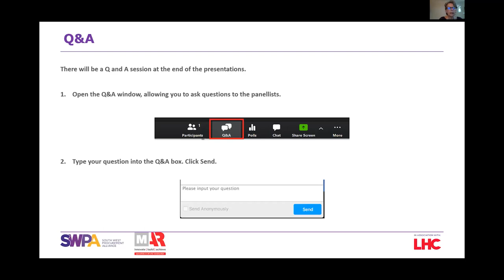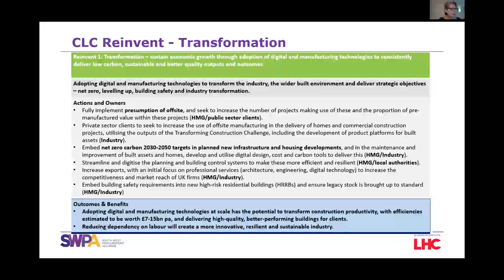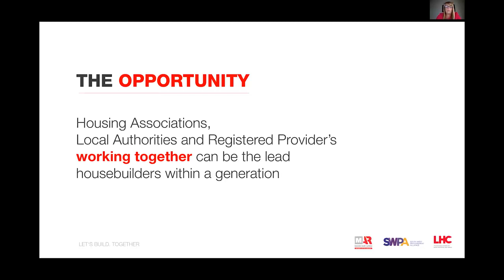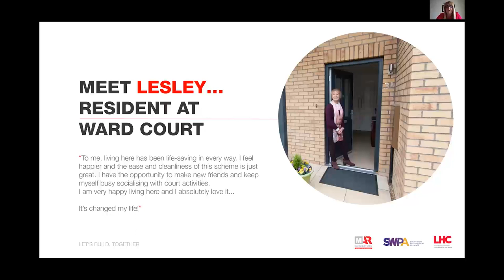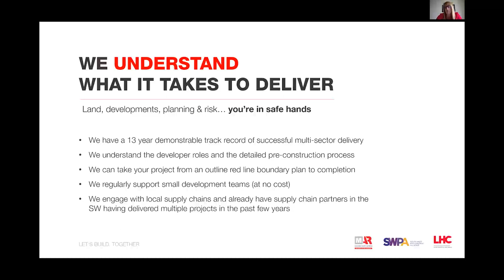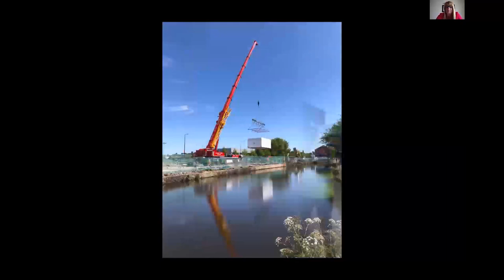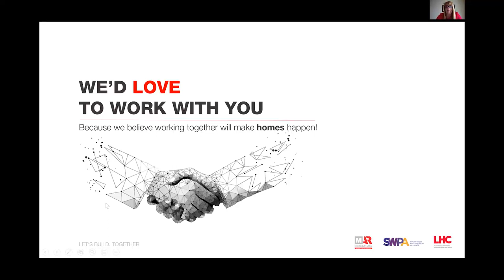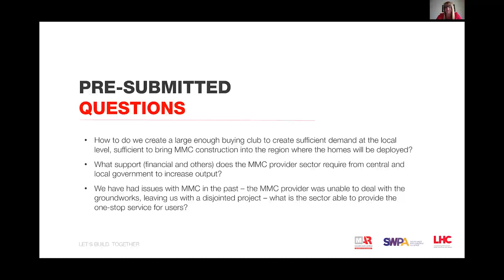How to accelerate delivery in construction and leverage the flexibility of modular for homes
Amanda Grimbleby from M-AR Off-Site delivers a joint webinar with the SWPA on how you can accelerate delivering using modular systems for residential projects. Amanda covers, procurement routes, the NH2 New homes framework, M-AR's approach and much more.